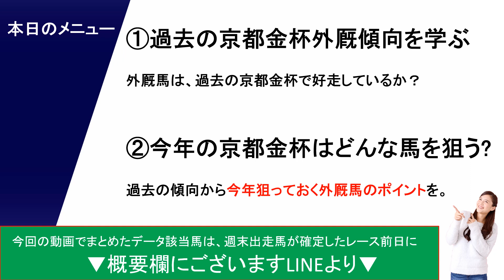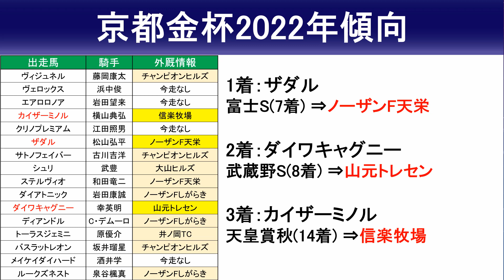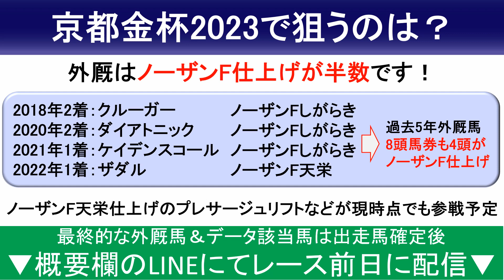【京都金杯2023予想・外厩】イルーシヴパンサーよりも狙いたい！過去5年馬券内の半分が使う外厩は？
【京都金杯2023出走予定馬】
アルサトワ 幸英明
イルーシヴパンサー 岩田望来
ヴィクティファルス 団野大成
ウイングレイテスト 松岡正海
エアロロノア 福永祐一
エンデュミオン 未定
エントシャイデン 坂井瑠星
オニャンコポン 菅原明良
カイザーミノル 荻野極
グラティアス 未定
シャーレイポピー 未定
シュリ 鮫島克駿
タイムトゥヘヴン 北村友一
ダイワキャグニー 岩田康誠
テンハッピーローズ 藤岡康太
ピースワンパラディ 松山弘平
プレサージュリフト D・イーガン
ベレヌス 西村淳也
マテンロウオリオン 横山典弘
ミッキーブリランテ 藤岡佑介
ワールドバローズ 和田竜二